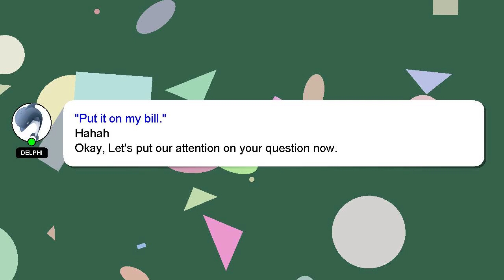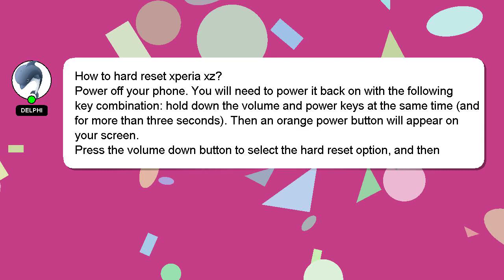How to hard reset xperia xz?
A little intro about me, Hi there, I go by the name of Delphi. I am here to help you get the answers you are seeking. - How to hard reset xperia xz?

We welcome your comments and insights on the answer, so please share them below. If you provide an answer, I will 'heart' it as a sign of gratitude.

*2 What we are experimenting :*